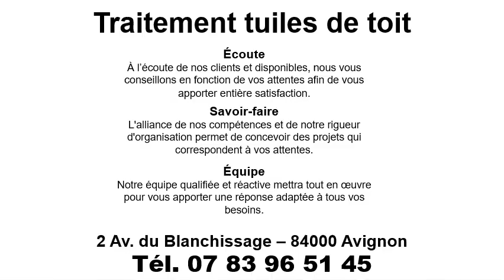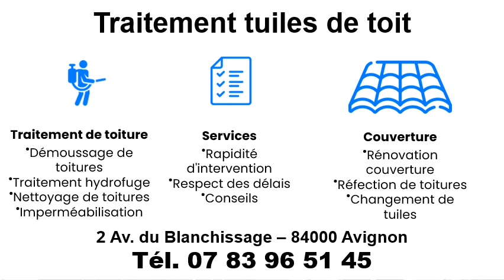Traitement des tuiles antimousse à Pujaut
Traitement des tuiles antimousse à Pujaut en téléphonant au 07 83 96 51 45
Le spécialiste du traitement des tuiles antimousse à Pujaut, c’est AJ
Nos spécialités :
Rénovation Démoussage traitement des tuiles antimousse à Pujaut
Nettoyage traitement des tuiles hydrofuge à Pujaut